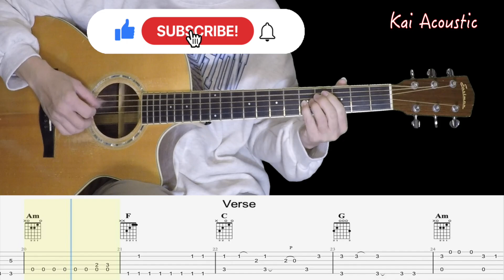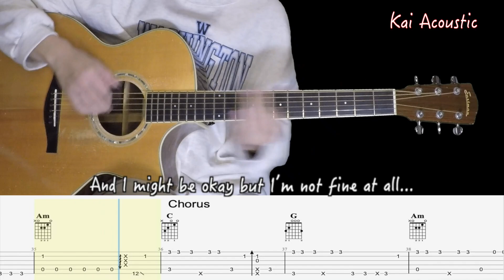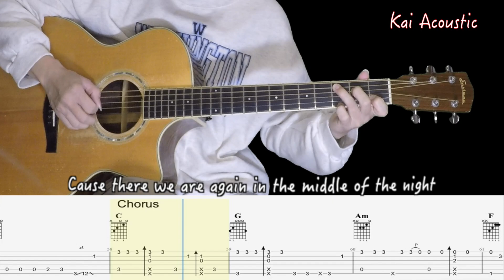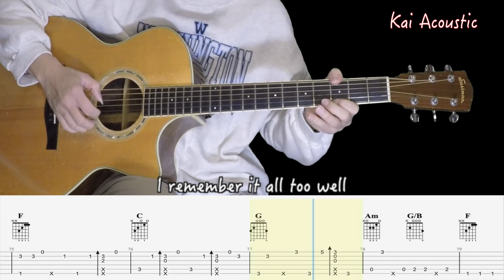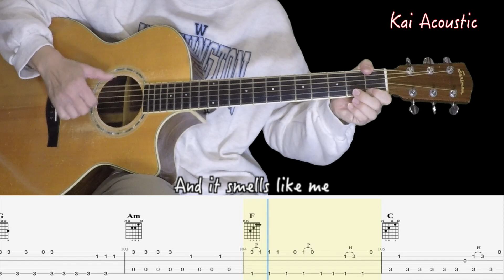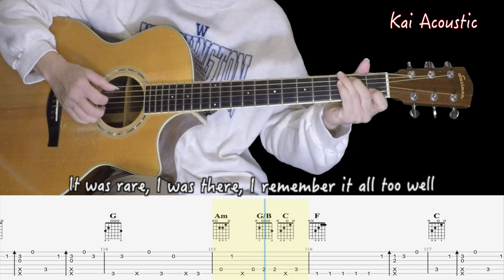All Too Well(Taylor Swift) | Fingerstyle Guitar Tutorial TAB & Chords & Lyrics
取得吉他譜
GUITAR TABS: